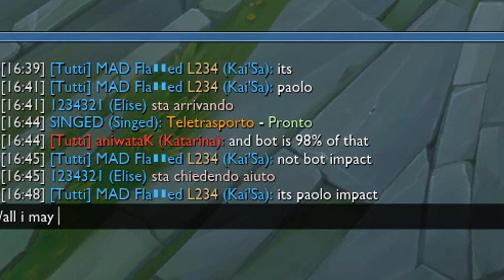TUTORIAL HITTARE IL CHALLANGER IN SEASON 10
BELLISSIMO PASSAMI A TROVARE IN LIVE SU TWITCH!

Scusami per la richiesta ma nei miei video solamente il 5% dell'utenza non utilizza adblock, se ti va di darmi un piccolo aiuto economico disattivalo per questo canale, un bacione grande grande ʕ •ᴥ•ʔ